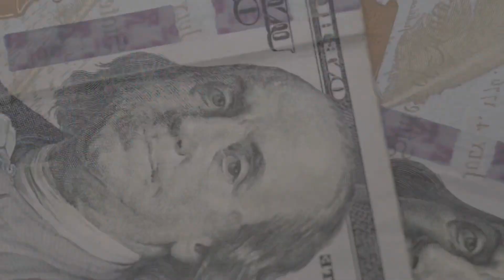(So I went to get A Tattoo)tattoos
Intro beat : Prod. famyy

ZayRacks_Da yt✨✨
If you see the number 444 repeatedly, it is often your angel giving you & sgin